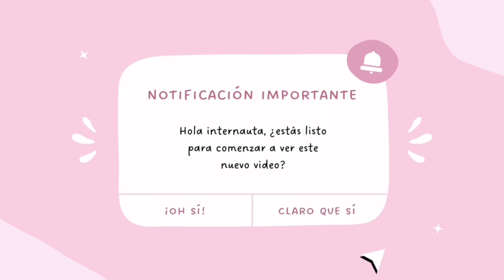Como me delineo los ojos para el día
Que los años no sean un obstáculo para sentirte bien y que luzcas bellísima.

Espero les hayan gustado y que se animén   a probarlo.
Eso si, espero que compartas y publiqués nuestras fotos ETIQUETÁNDOME @linaresmakeups25  en las redes para que pueda  ver como te han quedado.
 Les mando un beso muy grande

 iFELIZ DIA!
Que seamos muy felices;) MUUUUUA!